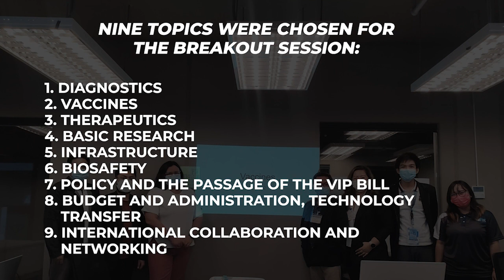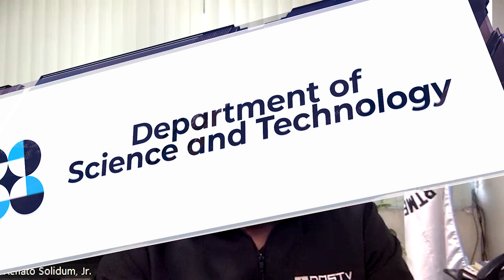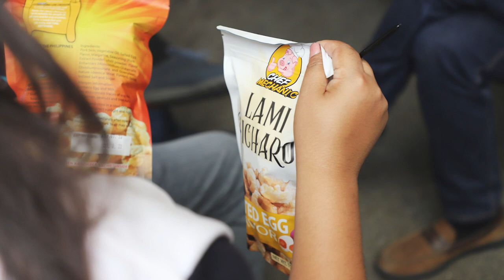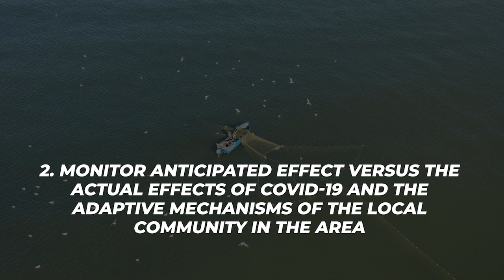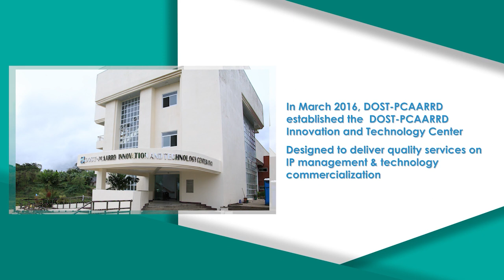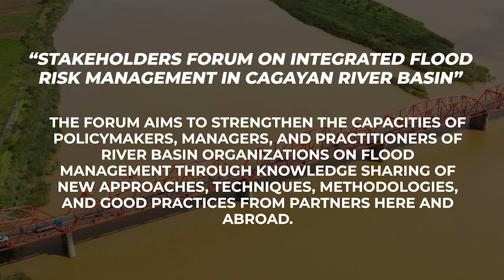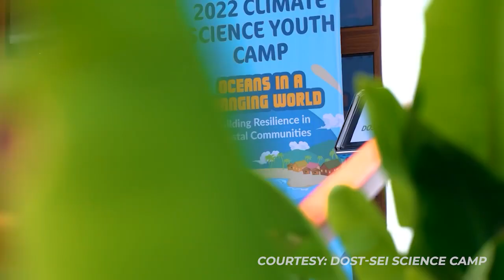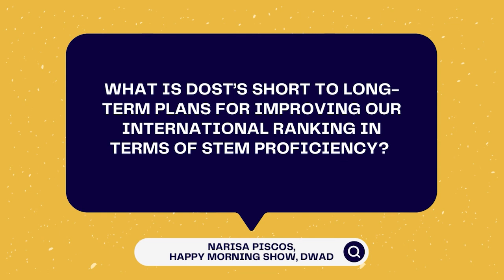DOST Report Episode 117 Highlight of Accomplishments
WATCH: Isang kapanapanabik na episode nanaman, hatid ay balitang magbibigay ng tulong sa bawat Pilipino. Pakinggan si Usec. Renato U. Solidum, Jr. sa DOSTReport.